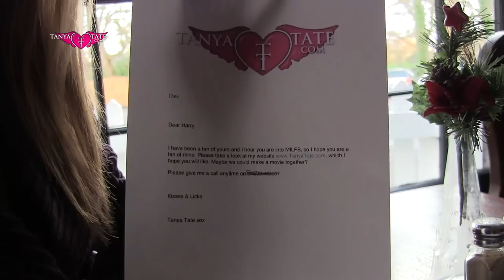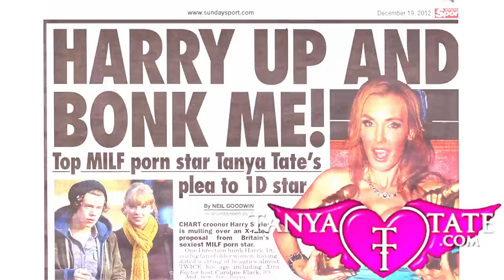TANYA TATE™ Invites Harry Styles To Make a Movie (One Direction) (HD)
- My blog of Superheroes and Cosplay
- All the other places I'm online!
- My Wish list

Tanya Tate invites Harry Styles, from boy band One Direction, to make a movie with her. Assisted by photographer Gordon Rondelle she writes a letter and posts it through his letterbox at his home in North London near The Spaniards Inn pub. Tanya's invite was published in Mid Week Sport newspaper in December 2012.